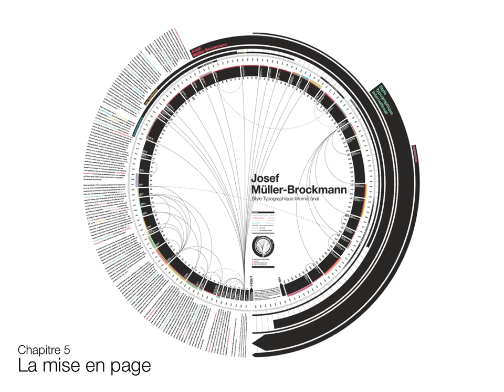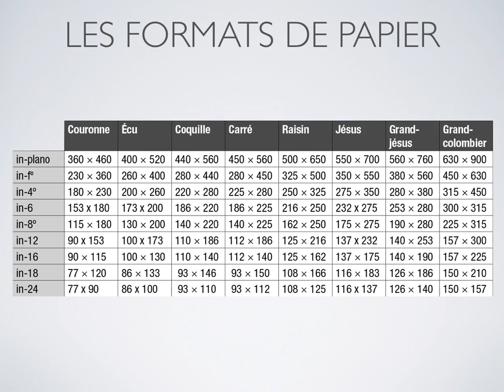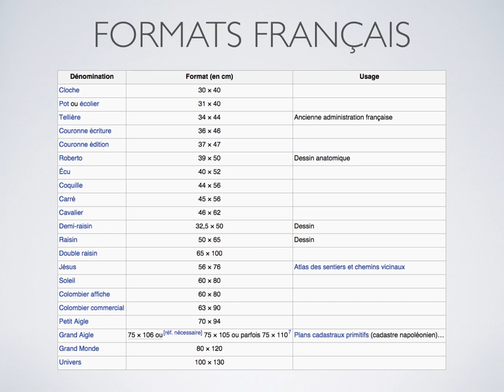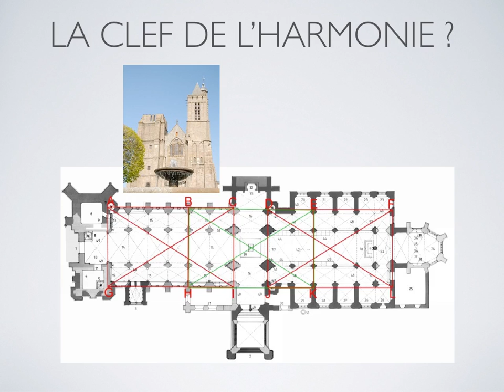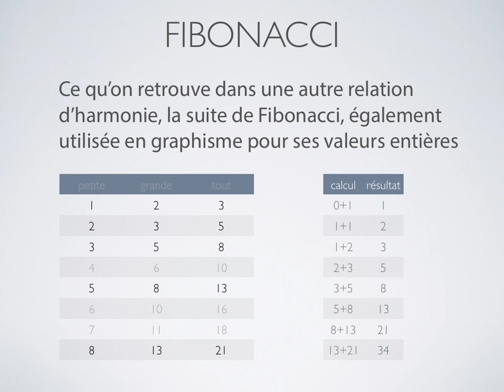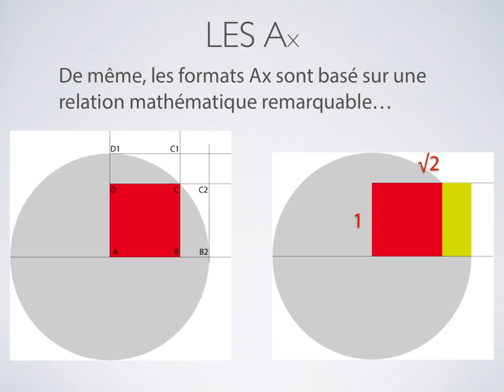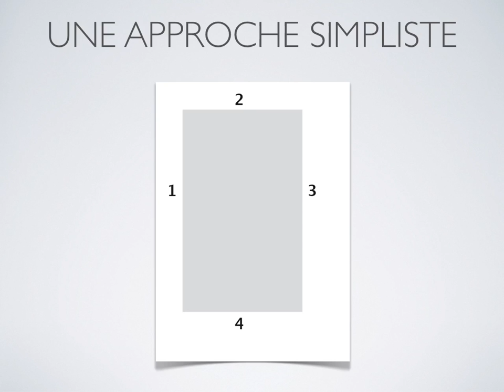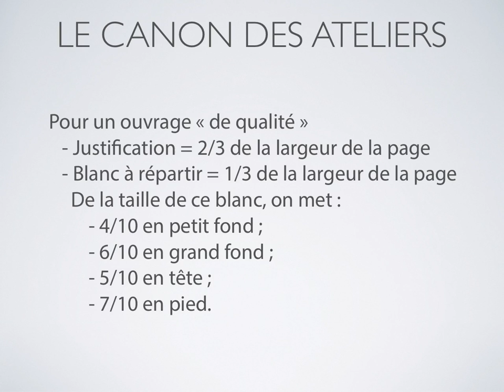15 mise en page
Typographie - screencast #15 - Mise en page